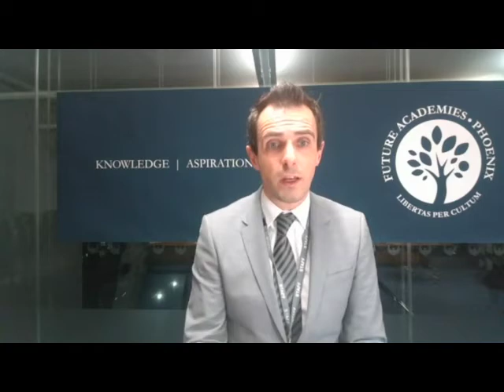Phoenix Academy | Virtual Live Event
A virtual welcome to our prospective families.